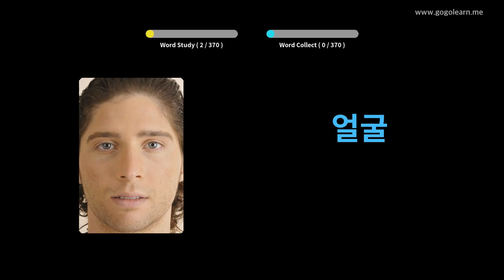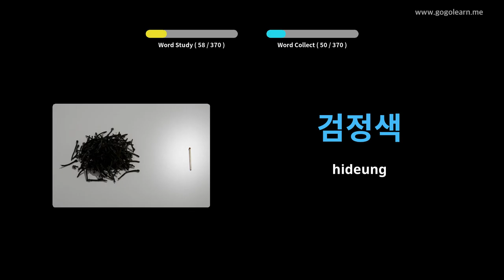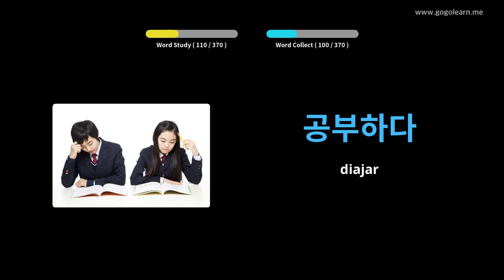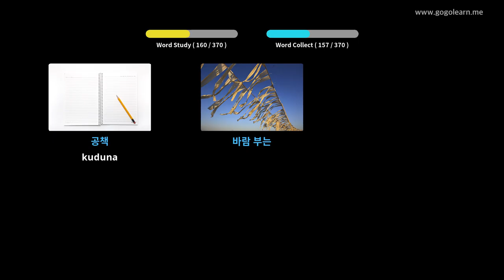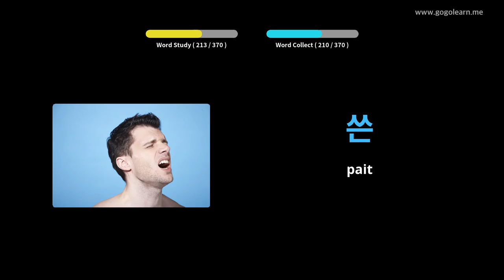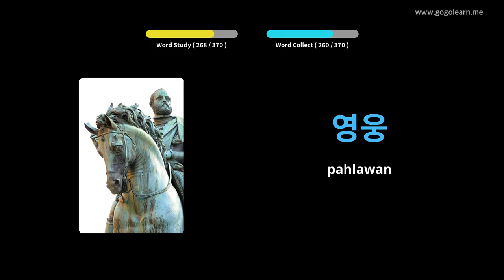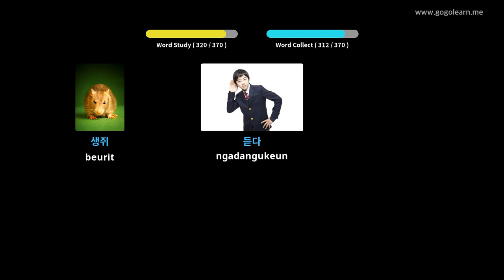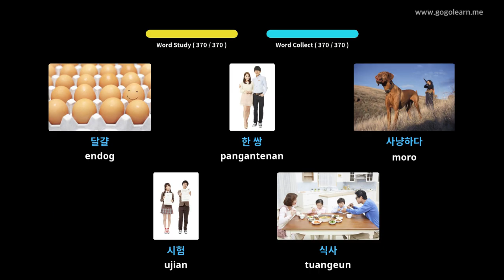Dasar Barudak Karivasi Koréa Korea | Golearn